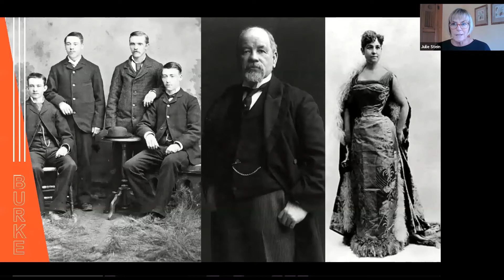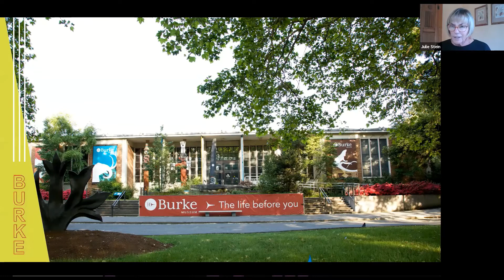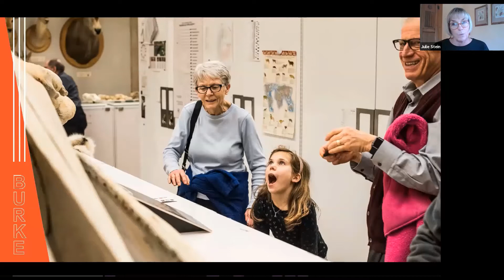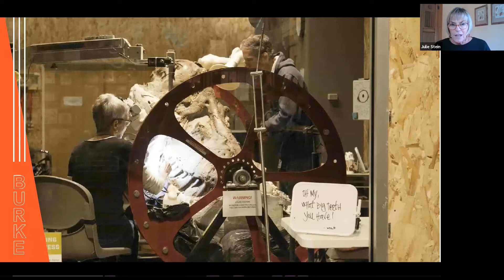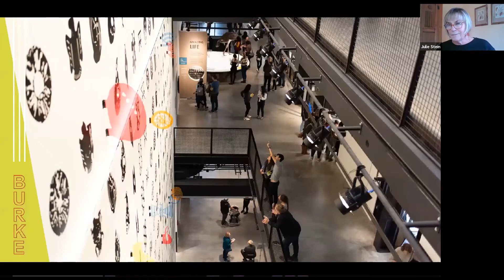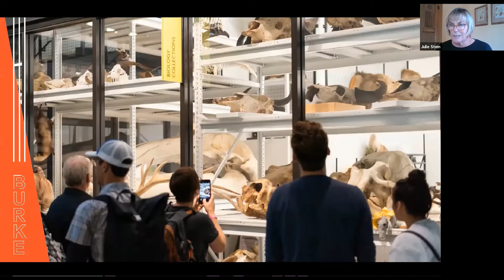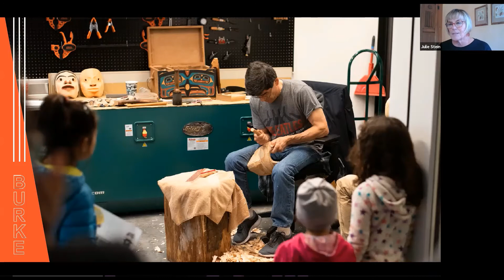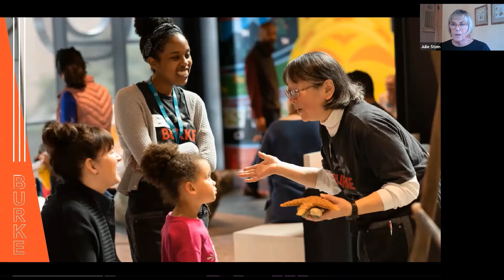Rotary Program 5-13-2020, Julie Stein, How We Built the Burke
An unwavering commitment to “turning the museum inside-out” led the Burke Museum to build a radically transparent and accessible new facility. Observing visitors’ response to behind-the-scenes tours sparked Executive Director Julie K. Stein and her team on a ten-year journey to a build a new facility—one that reveals Burke research and collections, and connects visitors to the staff and volunteers who use them to learn, generate knowledge, be inspired, experience joy, and to heal.

The New Burke features 13 visible labs and workrooms integrated among six galleries, as well as play spaces for young learners and alcoves flexible programming. These interwoven spaces and transparencies blur traditional lines of front and back-of-house to establish the Burke as a new kind of museum—and a whole new way to experience our world.

Julie Stein will give an overview of the Burke Museum’s history, and talk about the challenges, vision, project milestones, and realization of opening the new facility.